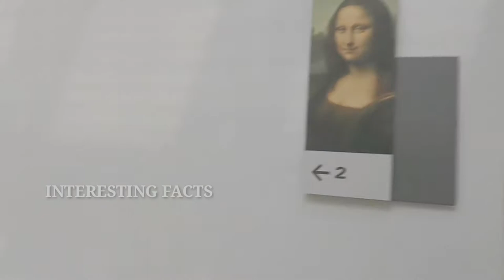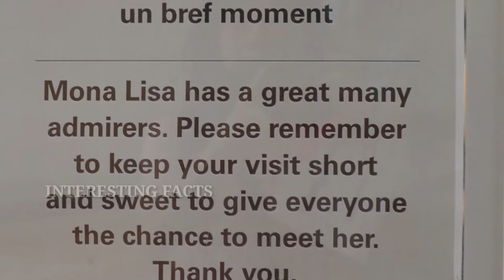മൊണാലിസയിൽ ഒളിഞ്ഞിരിക്കുന്ന അതീവ രഹസ്യങ്ങൾ / മൊണാലിസയെ മോഷ്ടിച്ചതാരാണ് / മൊണാലിസ എവിടെയാണുള്ളത്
My products

My phone